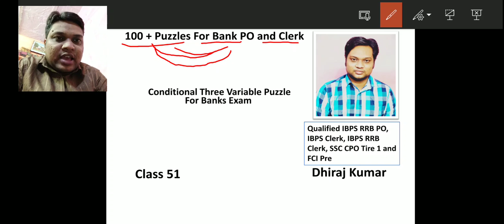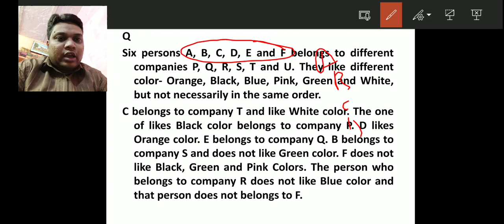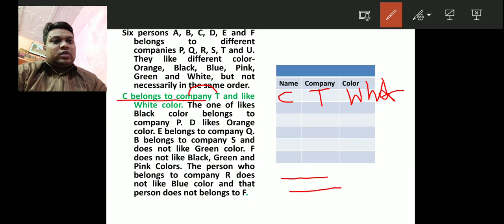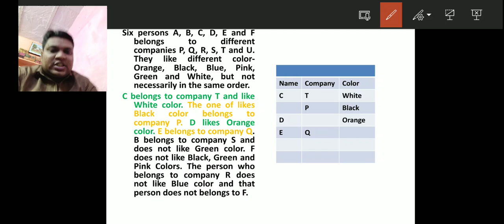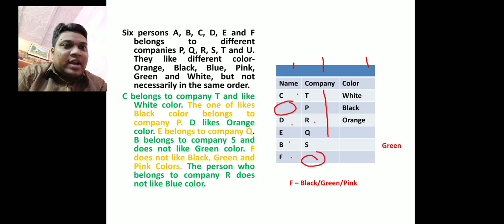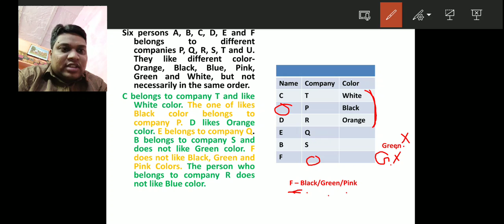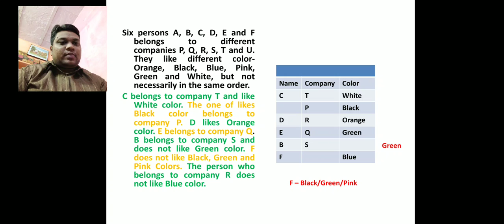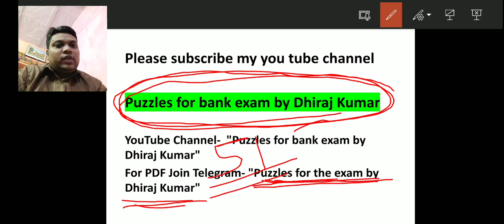Conditional Puzzle + Variable For All Banking Exams Class No 51 || By Dhiraj Kumar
Hello Friends,In this video, you will know how to solve Puzzle  in less time by tricks and Concepts.
In this session we will discuss how to understand and solve reasoning questions by the best Approach that is provided by me.